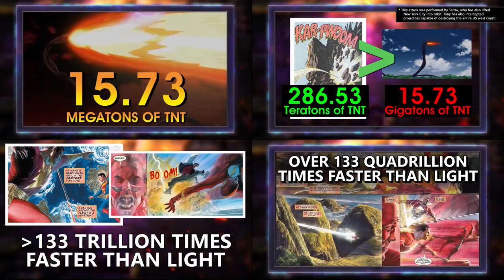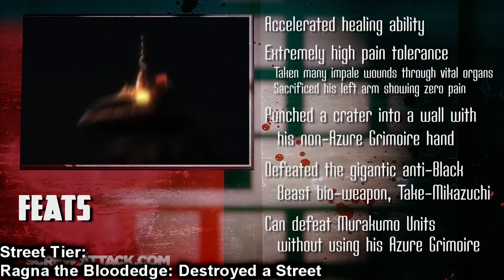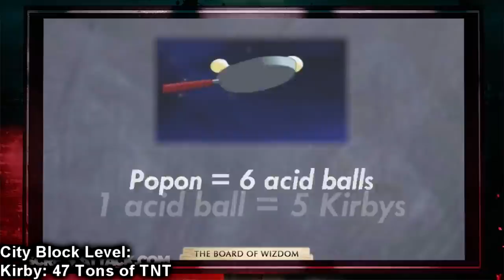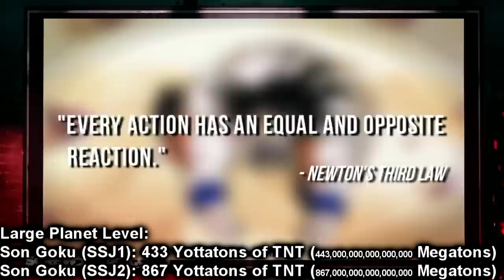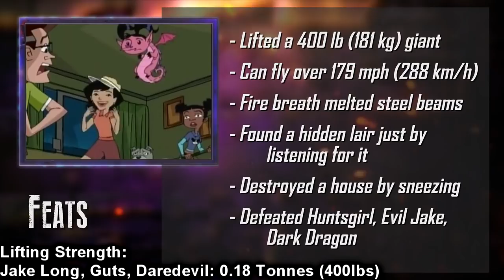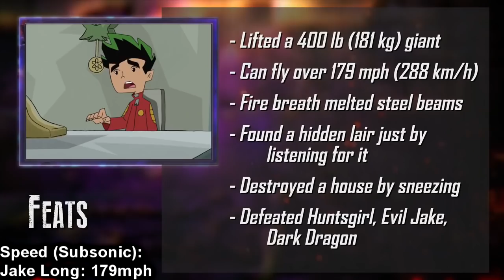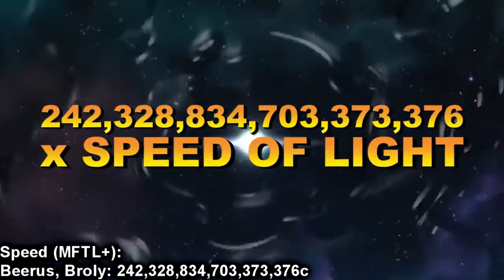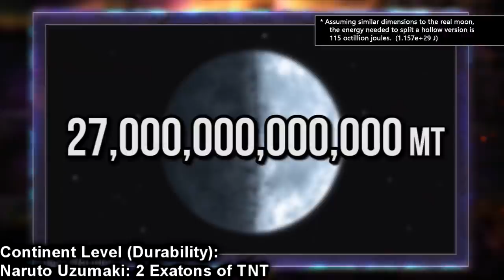Every DEATH BATTLE! Combatant Power Scaled (According to Death Battle) ft. Biff Weed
Biff Weed is in this one for some fucking reason.